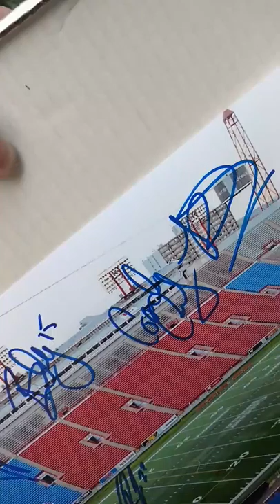Bo Levi Mitchell, Marquay McDaniel and Roy Finch of the Calgary Stampeders sign autographs for fans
Calgary Stampeders quarterback Bo Levi Mitchell, slotback Marquay McDaniel and running back Roy Finch sign autographs for fans at team hotel in Edmonton